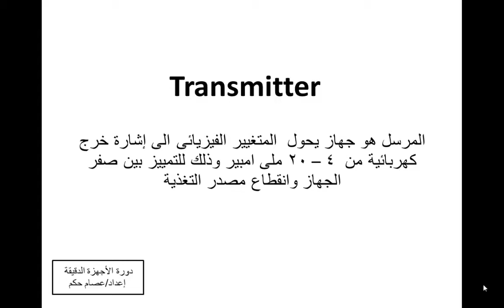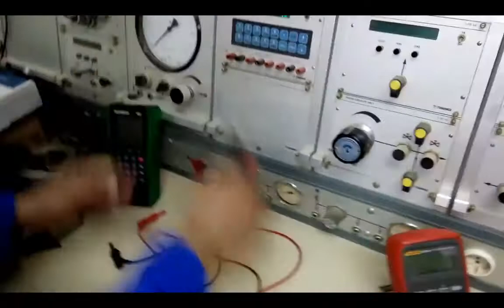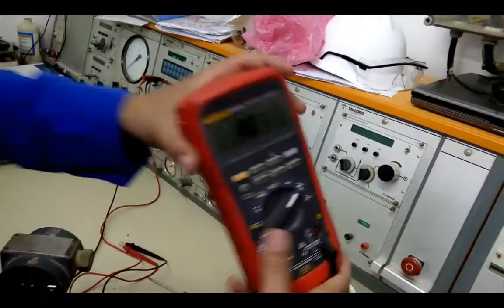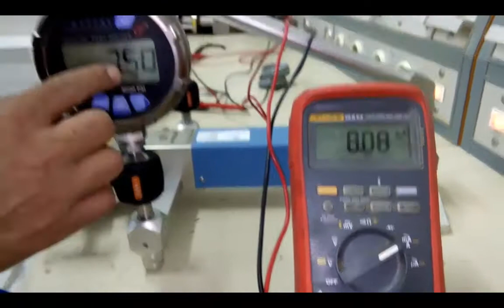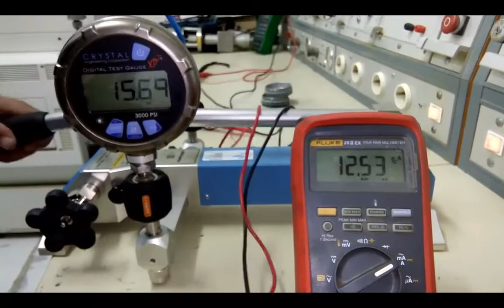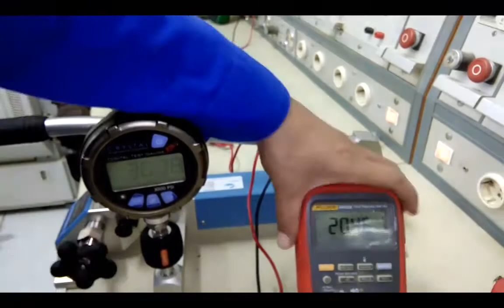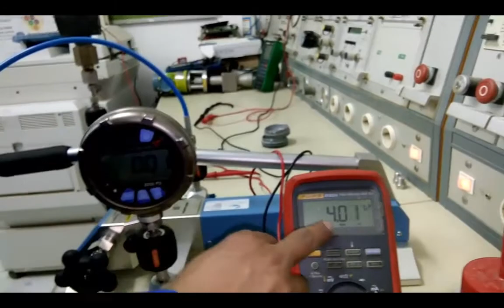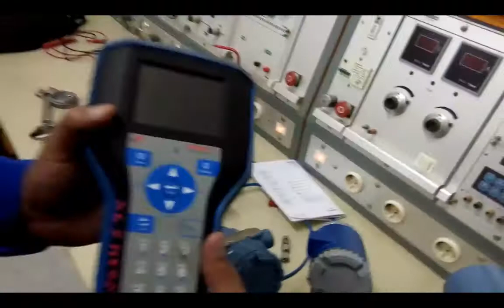١١ - معايرة مرسل الضغط Calibration of pressure transmitter . دورة الأجهزة الدقيقة